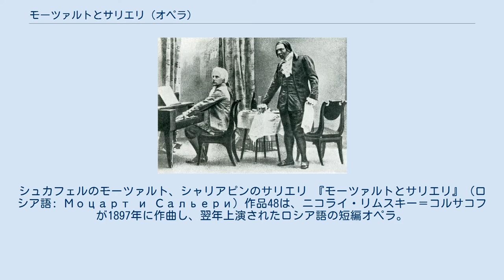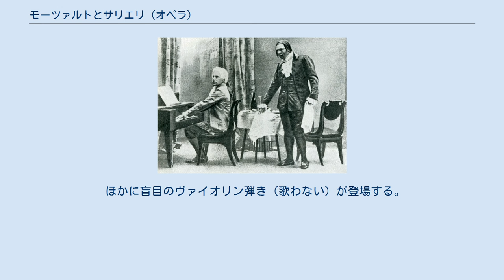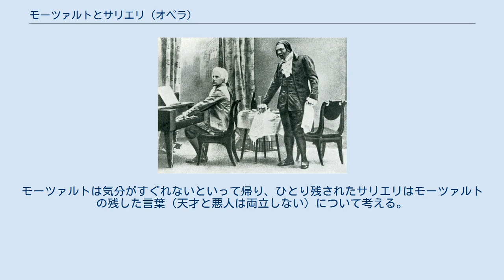モーツァルトとサリエリ (オペラ)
リムスキー＝コルサコフのオペラ
アレクサンドル・プーシキン原作のオペラ
初演の写真。
シュカフェルのモーツァルト、シャリアピンのサリエリ 『モーツァルトとサリエリ』（ロシア語: Моцарт и Сальери）作品48は、ニコライ・リムスキー＝コルサコフが1897年に作曲し、翌年上演されたロシア語の短編オペラ。
アレクサンドル・プーシキンが1830年に書いた『小悲劇』中の同名の戯曲にもとづく。
 劇的場面集(драматические сцены)と題され、1幕2場からなる。
 1898年11月6日（グレゴリオ暦では11月18日）にモスクワのソロドヴニコフ劇場(Театр Солодовникова)で、サーヴァ・マモントフの私設歌劇団によって初演された。
ワシーリー・シュカフェル（ロシア語版）がモーツァルト、フョードル・シャリアピンがサリエリを演じ、ジュゼッペ・トルッフィ（ロシア語版）が指揮した。
 歌詞はプーシキンの原作をほぼそのまま使用している。
登場人物はサリエリとモーツァルトのみであり、大部分はサリエリの独白によって進行する。
 リムスキー＝コルサコフはこの曲の形式を「アリオーゾ＝レチタティーヴォ」形式と呼び、旋律はテクストから連想される。
この手法はアレクサンドル・ダルゴムイシスキーに影響されたもので、リムスキーコルサコフは本作をダルゴムイシスキーの思い出に献呈し、ダルゴムイシスキー『石の客』から引用を行っている。
 通常のリムスキー＝コルサコフのオペラと異なり、18世紀の音楽を意識した小規模な楽器編成と音楽を使用している。
モーツァルトのオペラ『ドン・ジョヴァンニ』のツェルリーナのアリア「ぶってよマゼット」と『レクイエム』のイントロイトゥス、サリエリのオペラ『タラール』からの引用も見られ、とくに『レクイエム』の演奏は作品のクライマックスをなす。
 なお第1場でモーツァルトが演奏する曲(Allegretto Semplice / Grave)はリムスキー＝コルサコフがモーツァルトを模倣して書いた創作である。
 トロンボーンとティンパニは省略可能。
コーラングレは第2場のモーツァルト『レクイエム』の引用で使われる。
この部分ではまた舞台裏で混声4部合唱が歌う（省略可能）。
 ほかに盲目のヴァイオリン弾き（歌わない）が登場する。
 サリエリは芸術を愛し、努力を重ねて音楽家としての名声を得たが、今やモーツァルトに与えられた天才に嫉妬を感ずることを独白する。
モーツァルトがやってきて、天真爛漫にサリエリに自分の音楽を聞かせる。
サリエリはモーツァルトの天才を賛美し、食事の約束をする。
モーツァルトが去った後、サリエリはモーツァルトの毒殺を決意する。
 飲み屋「金獅子」で食事をするモーツァルトとサリエリ。
浮かぬ顔のモーツァルトはレクイエムの作曲を依頼しに来た黒い服の見知らぬ男のことが頭から離れないと話す。
サリエリはモーツァルトの杯に毒を入れる。
モーツァルトはピアノでレクイエムを弾き、サリエリは涙を流す。
モーツァルトは気分がすぐれないといって帰り、ひとり残されたサリエリはモーツァルトの残した言葉（天才と悪人は両立しない）について考える。